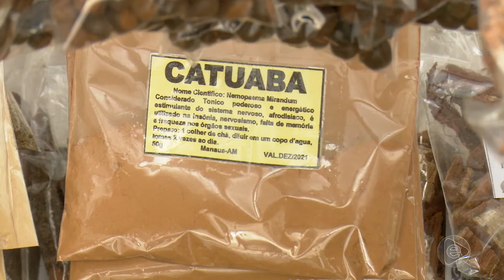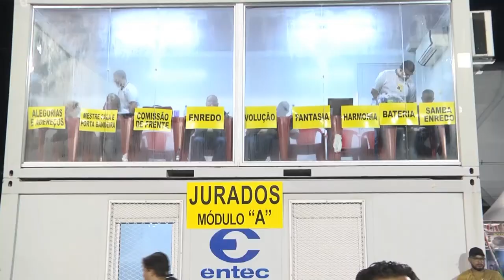6 Horas Notícias – 04 03 2019 02º Bloco